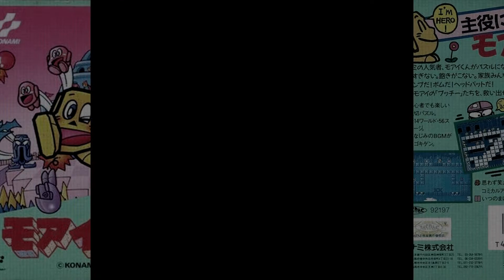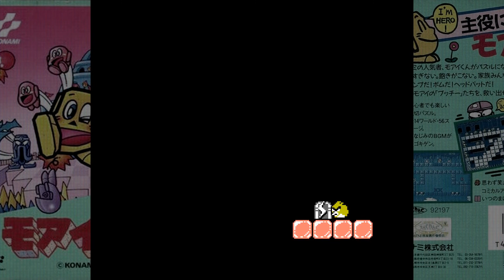Angry Birds (NES) • Full Play-through (Moai Kun ROM Hack)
You’ve been captured by the pigs and while you fight your way out, and you gotta rescue your fellow birds that been taken prisoners! What a story!

There are 12 levels in this hack, there are some tricky spots that’ll keep you on your toes but you won’t break your keyboard. More information in the readme that’s in the zip file. Enjoy the hack!

Links

(Savestates and editing used to create a smooth playthrough)
(Played via Bizhawk)